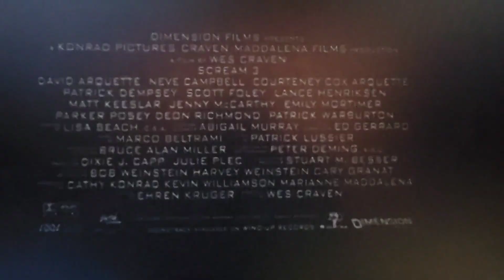Time About The Movies - February 4, 2000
0:00 Intro
0:26 Scream 3
7:08 Gun Shy